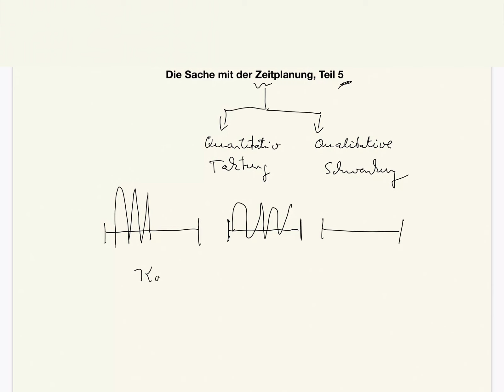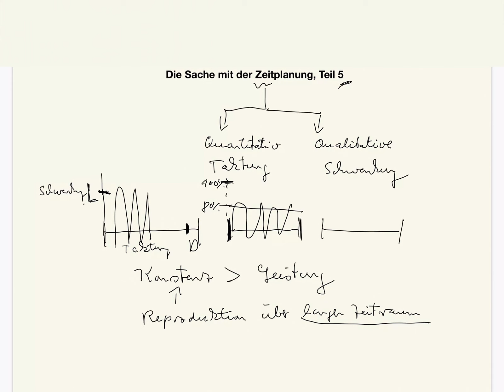Die Sache mit der Zeitplanung, Teil 5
Beispiele:
• Betriebswirt
• Technischer Betriebswirt
• Technischer Fachwirt
• Industriefachwirt
• Wirtschaftsfachwirt
• Handelsfachwirt
• Personalfachkaufmann
• Industriemeister
• Küchenmeister
• Restaurantmeister
• Hotelmeister
• Abwassermeister
• Wassermeister